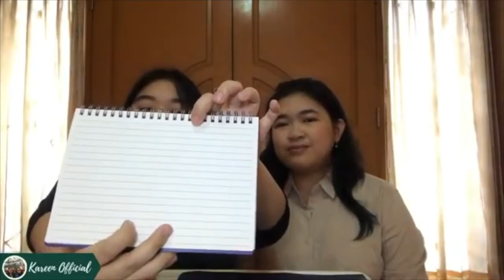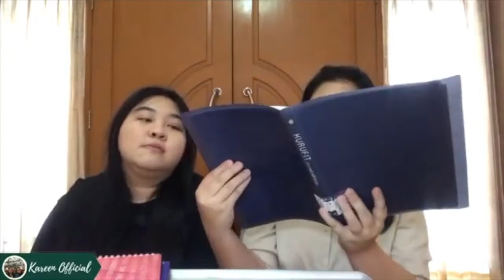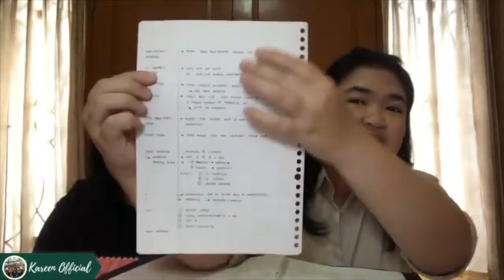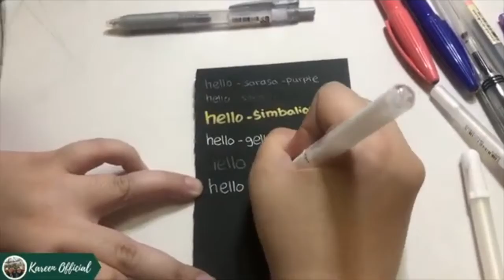STATIONERY COLLECTION || DAIICHI, MARUMAN, PILOT, UNIBALL, MINISO, PENTEL, SARASA, ETC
In this video, we will share our stationery collection and the product is:
Notes:
1. Urban Papier Noir by Grandluxe (Black)
2. Daiichi - Planner Book (Blue)
3. DataBank SNB60-A5-66 (Pink)
4. Maruman Kurufit Binder B5 (Dark Blue)

Pens:
1. Pilot Coleto Hi-Tec-C Barrel 3
2. Pilot Juice Up Gel Pen - 0.4 mm
3. Sakura Pigma Micron 03
4. Uniball Signo 207 Micro (Pen Anti Luntur)
5. Uni Style Fit: A Comprehensive Guide (3)
6. Uni Multi Pen (3)
7. Pentel i+ Multi Pen (3)
8. Miniso Fine Tech
9. Miniso Stationery (Blue & Pink)
10. No Merk (Muji Style) - Green
11. Gel Methalic Zebra Sarasa Clip Shiny Series (Purple & Silver)
12. Simbalion Metallic Marker

See ya :)